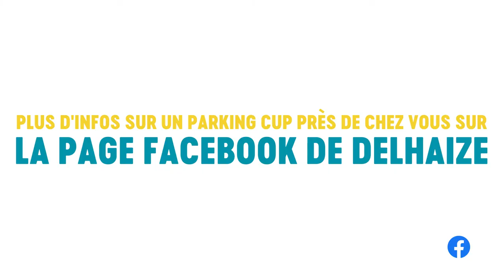Delhaize présente : le Parking Cup, en collaboration avec Decathlon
5 défis vous attendent ! Grimpez, ramez, jouez au golf, au basket et pédalez comme un champion lors du Delhaize Parking Cup ! Vous avez fait un meilleur temps que notre ‘athlète mystère’ ? Vous avez alors une chance de gagner un meet & greet avec 4 athlètes de haut niveau ! Lors de cette rencontre, vous aurez également l’occasion de déguster les délices de Loïc Van Impe. Alors, prêt à relever le défi ?

Découvrez toutes les infos sur Delhaize.be.